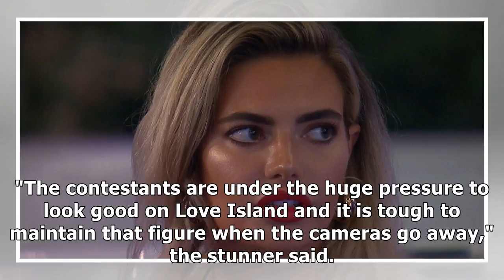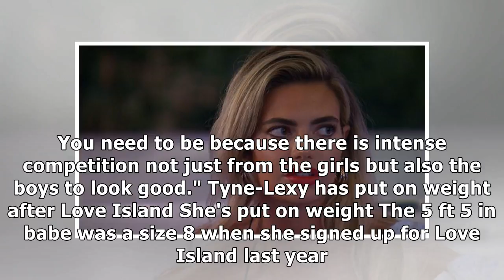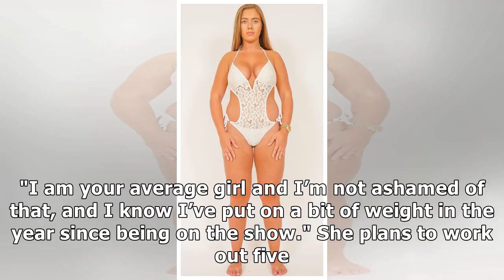Love Island's Hayley reveals Megan is cold and calculated behind the scenes